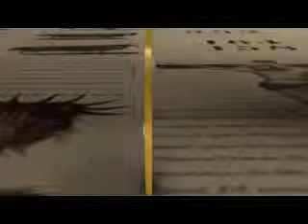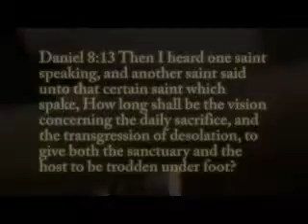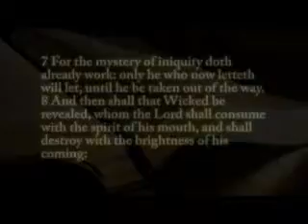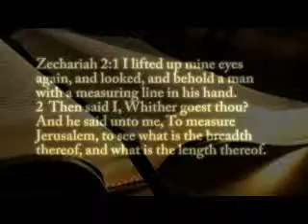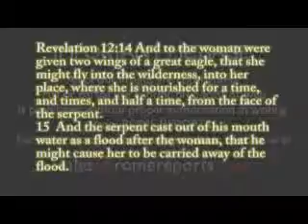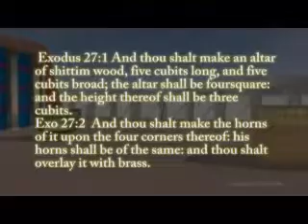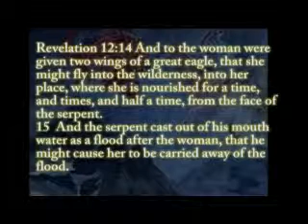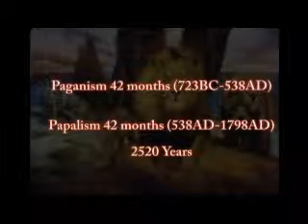The Times of the Gentiles